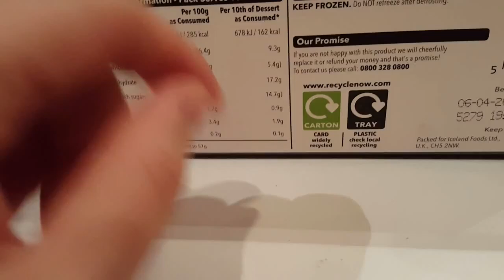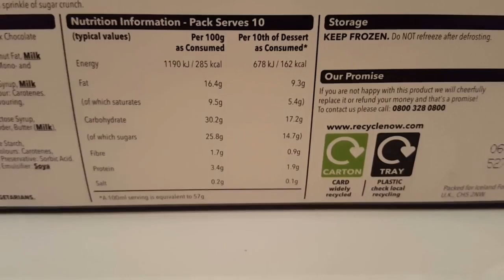Dan's Big Eats Episode 10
It's been a year since we started doing Seriously Smegzilla, the You Tube channel, Dan celebrates by cracking into this delicious bottle of champagne.. Ice cream!